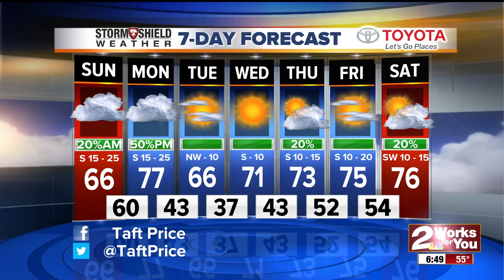2Works For You Sunday Forecast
2Works For You Sunday Forecast